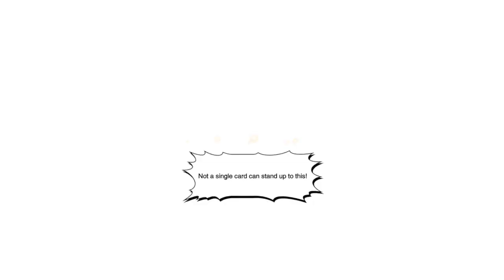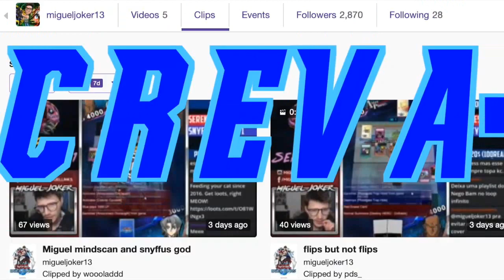WCS2019 Champion Kobayashi VS MiguelJoker!! Yu-gi-oh Duel Links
Nandinho Edicoes Video
Nudes- nanduu17